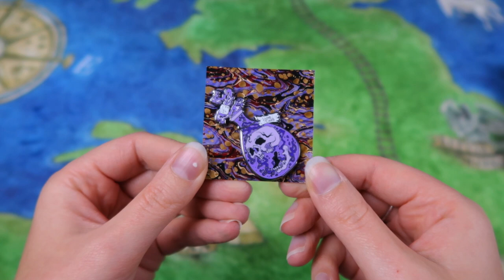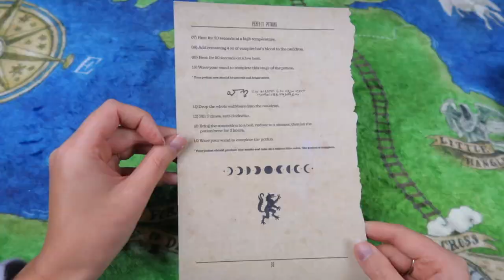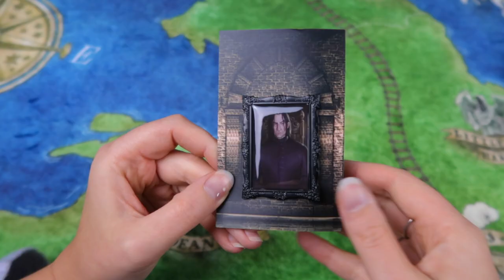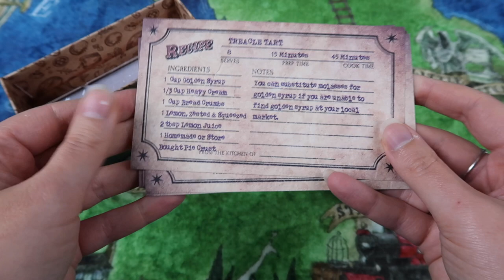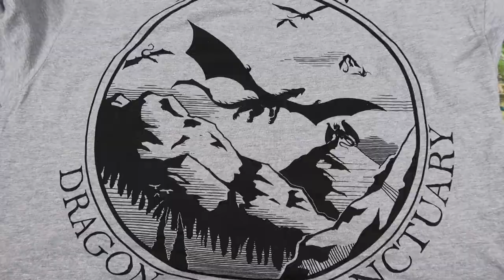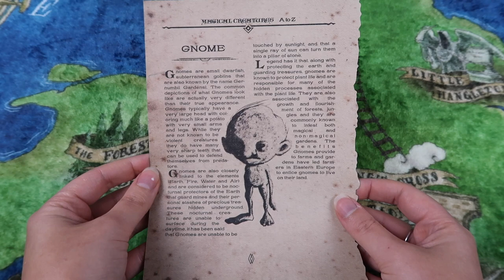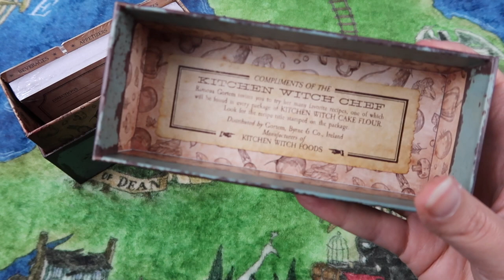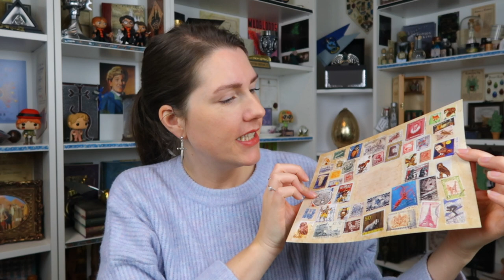The WIZARDING TRUNK Battle 🧪 versus 🧡 | Harry Potter Box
In this video we’ll finally be unboxing The Wizarding Trunk bimonthly box with the theme is Potions Class and the special edition box about our favorite magical family aka the Weasleys. Who will win?

The Wizarding Trunk is a bi-monthly box and contains at least eight to ten magical items and cost 55 USD plus shipping.

The special edition box is a quarterly subscription and costs 64.99 USD plus shipping. Each box will be filled with 8 - 11 themed items with exclusive items to The Wizarding Trunk!
Special Edition Boxes will rebill quarterly (Every 3 months on the 25th! The next Special Edition Box will re-bill on February 25th unless cancelled!)

Chapters:
00:00 I'm Back
02:10 Potions Class
09:58 Potions Verdict
11:52 The Weasleys
22:33 Favorite Family?
23:56 Final Thoughts